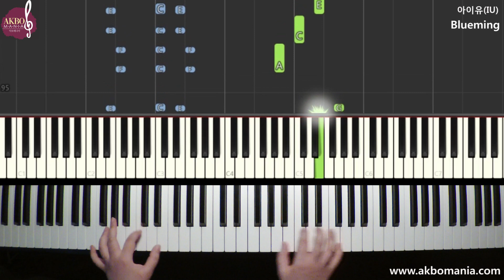아이유(IU) - Blueming piano cover tutorial